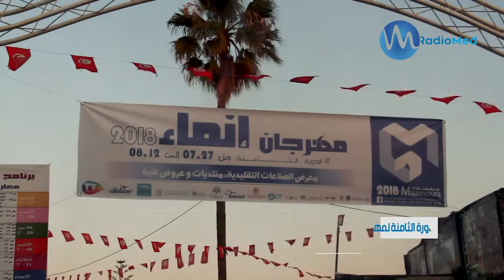إفتتاح الدورة الثامنة لمهرجان إنماء بالمعمورة